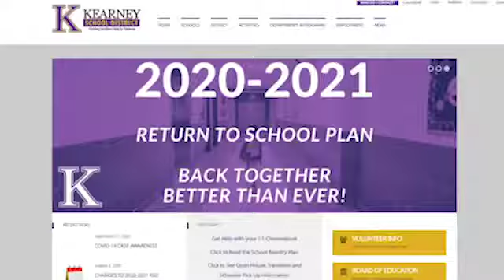September 2020 Board of Education Meeting Summary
Highlights from the September Board of Education Meeting include:
- COVID-19 Response Team & Contact Tracing Information
- Hybrid Schedule Update
-Financial Update
-And More